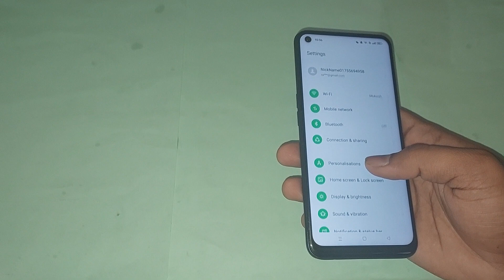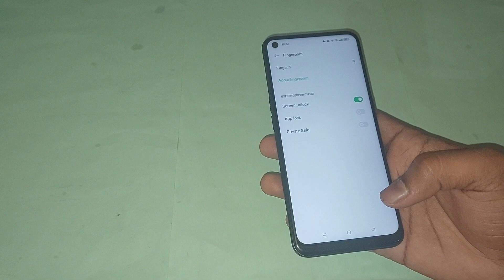oppo reno7 5g me fingerprint lock unlock kaise kare, how to unlock fingerprint lock in oppo reno7 5g